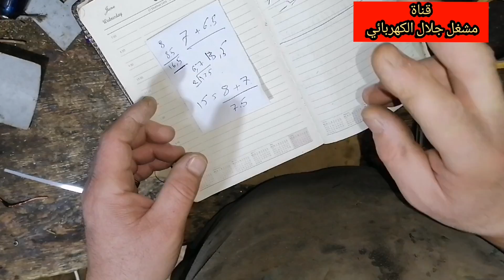معرفة قطر السلك المطلوب لتعديل المحرك بدون حساب مساحة المقطع للسلك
تايمر الثلاجة
ثري phase
لف المحركات الكهربائية مهنة لف المحركات الكهربائية الواحد فاز والثلاثة فاز